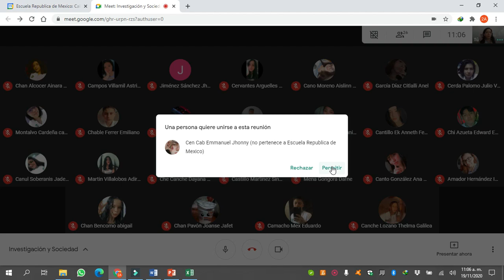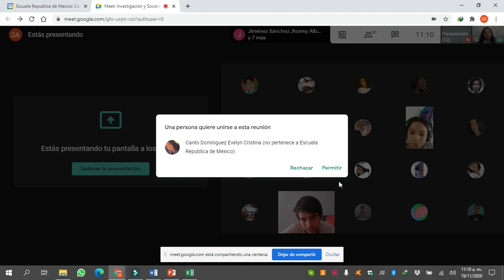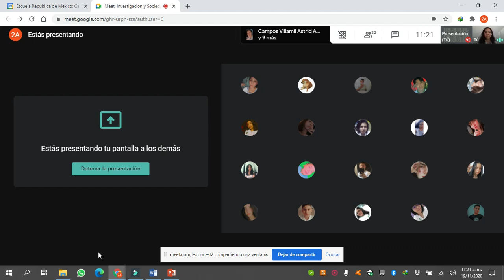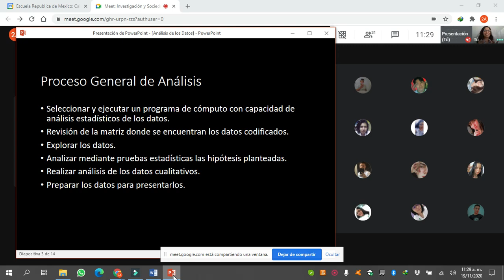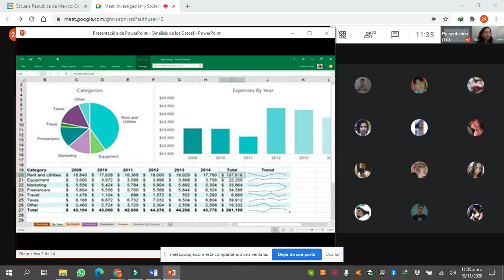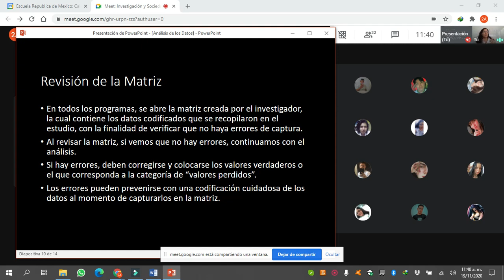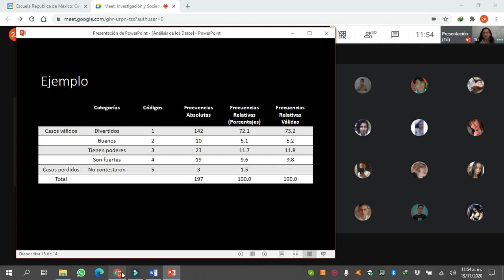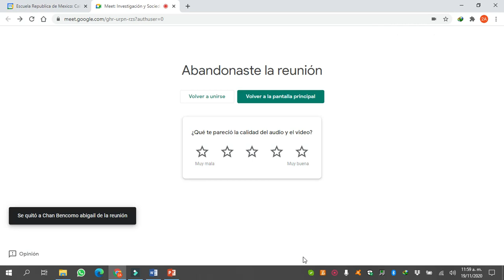Investigación y Sociedad - Análisis de Datos P1 2A - 19/11/2020